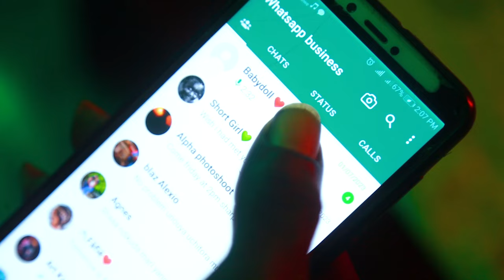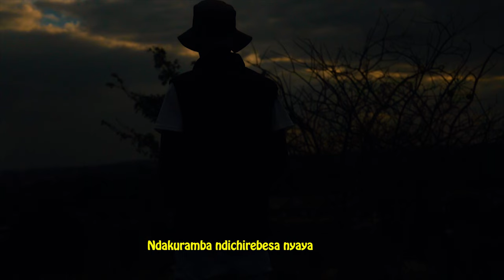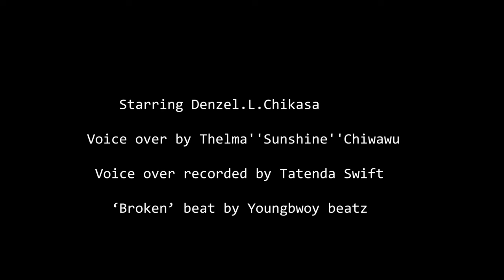NDAKUSUWA_[_I MISS YOU_]--SHORT FILM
"NDAKUSUWA_[_I MISS YOU_]--SHORT FILM"  depicts a story of an ex-girlfriend reaching out to her former boyfriend through a heartfelt voicenote, expressing her deep longing and remorse while asking for forgiveness. The video explores themes of love, regret, and the desire to reconcile past mistakes. 🎥💔